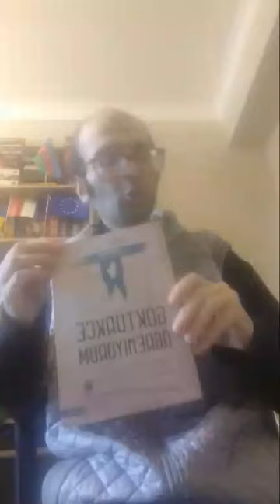Milli Fədailər Hərəkatı Azərbaycan Respublikası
AŞPA-dan çıxarılmasına TÜRKPA ASSAMBLEYASINA MÜNASİBƏTİ